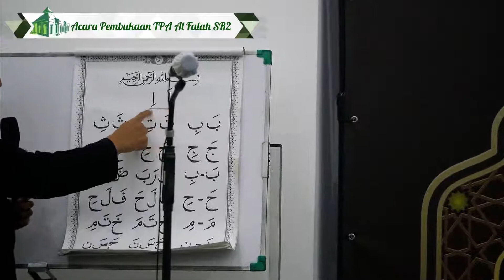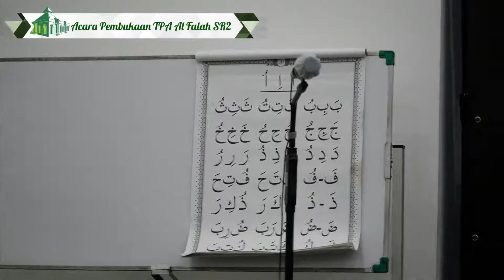Demo Pembelajaran Metode Tahsin UMMI - TPA Al Falah SR2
Dipimpin oleh : Ust. M. Irfan Faqih LC.
Diperagakan oleh Santriwati : Ustz. Wiwin & Ustz Nisa